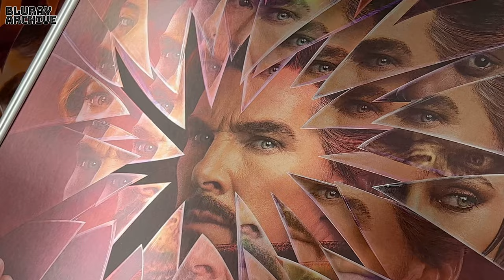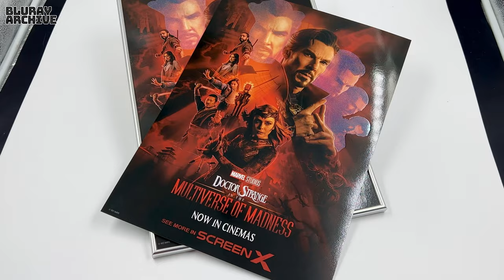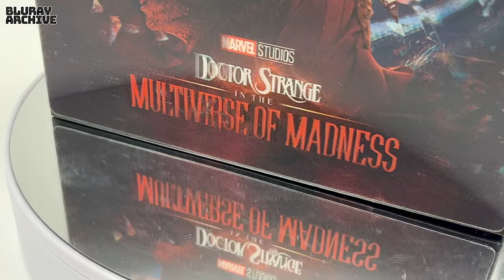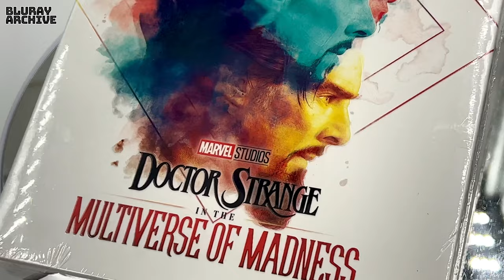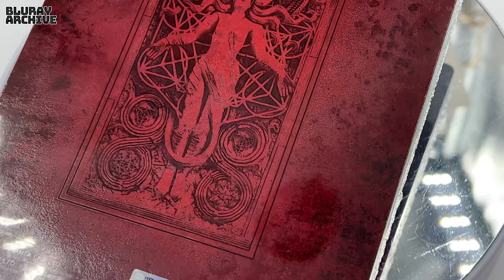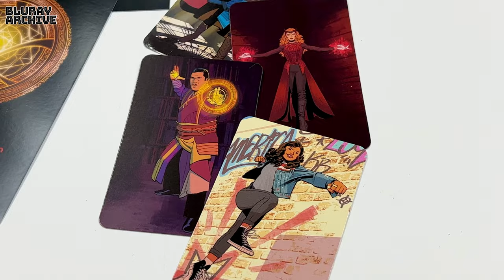iCollect, Doctor Strange in the Multiverse of Madness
00:00 Intro
00:03 Original Ticket
00:14 Signature Artcard
00:35 Poster
01:39 Bluray-OC
02:33 Bluray-Slips
04:50 Steelbook & Quarter

Chris Zabriskie의 Heliograph에는 크리에이티브 커먼즈 저작자 표시 4.0 라이선스가 적용됩니다.